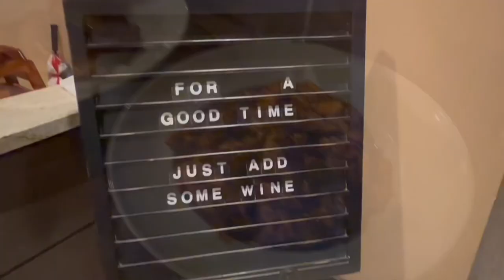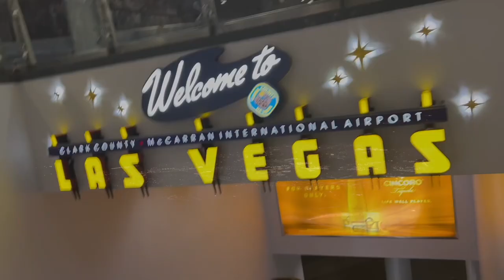WE TIED THE KNOT!!! Proposal / Wedding VLOG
This video is a combination of clips recorded for the proposal leading up to our elopement in Las Vegas!

My Brother Dohboii produces my beats!
Follow him on IG & Soundcloud

Background music used in video:

The Love Story by CineRam

- Knead Doh! By Dohboiii
Album: Doh Show